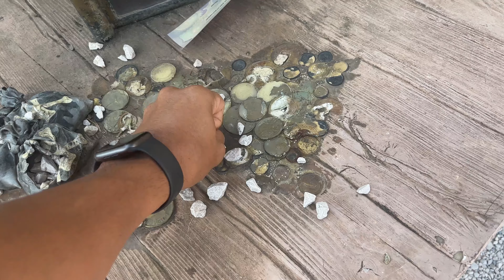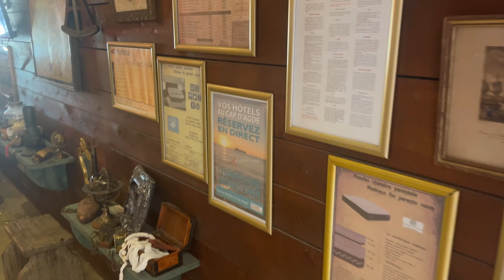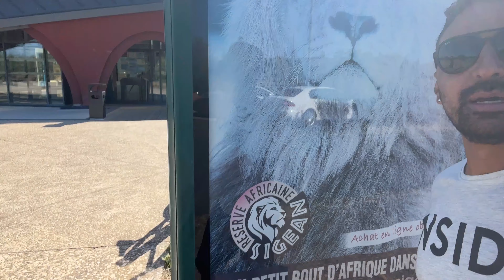FRANCIA/Cap d'Agde🇫🇷: "El Secreto Mejor Guardado para Vacaciones en Familia"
¡Explora Cap d'Agde: Un Paraíso de Aventura y Diversión Inolvidable! 🌊🌟

¿Estás buscando un destino lleno de emoción, sol y diversión? Cap d'Agde, en la hermosa costa sur de Francia, es el lugar perfecto para vivir unas vacaciones únicas. En este video, te llevamos a descubrir las maravillas de este destino increíble: desde sus playas de arena dorada, hasta la vibrante vida nocturna que lo convierte en un lugar ideal para todos los gustos. 🌅🌃

¿Por qué Cap d'Agde es el lugar perfecto para ti?
🏖️ Playas de ensueño: Relájate en sus hermosas playas o disfruta de actividades acuáticas emocionantes como el snorkel, kayak y windsurf.
🍽️ Gastronomía deliciosa: Saborea lo mejor de la cocina mediterránea en los restaurantes locales.
🎉 Vida nocturna vibrante: Desde bares con música en vivo hasta discotecas exclusivas, Cap d'Agde ofrece una experiencia nocturna única para todos.
👨‍👩‍👧‍👦 Ideal para familias: Con actividades seguras y una atmósfera amigable, este destino es perfecto para disfrutar con los seres queridos, creando recuerdos inolvidables.
💰 Económico y accesible: Disfruta de unas vacaciones de calidad sin romper tu presupuesto. Cap d'Agde es sorprendentemente asequible para todos.

🌞 Prepárate para un viaje lleno de emoción y aventuras. Cap d'Agde te ofrece lo mejor de playas paradisíacas, diversión en familia, y una experiencia completa para todos los viajeros. ¡Haz clic y acompáñanos en este emocionante recorrido! 🚀